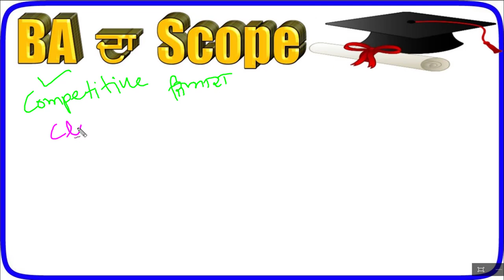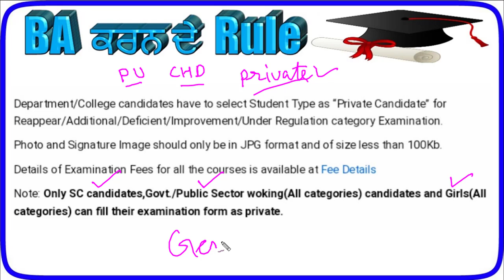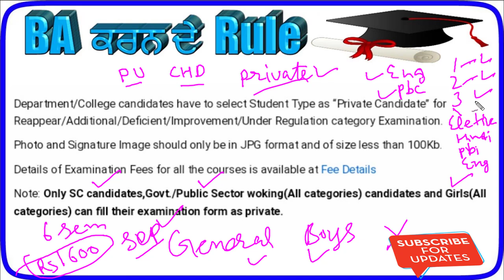PSEB 10th 12th reappear comparment forms,rechecking,pseb 2019,pseb result 2019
PSEB 12TH RESULT 2019,PSEB 12TH RESULT DECLARED 2019,PSEB 12TH CLASS TOPPER 2019,PSEB RESULT 2019,PSEB 10TH 12TH RESULT 2019,RESULT DECLARE,RESULT ANNOUNCE,BIG UPDATE,PUNJAB BOARD 2019
This video is to provide updates on pseb results 2019.
result source - PSEB & india results.
News source - various trending news.